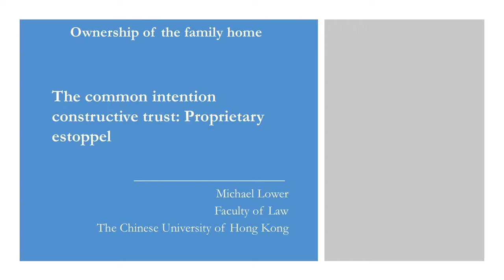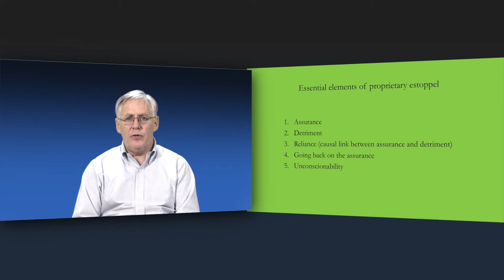Lecture 5 Common Intention Constructive Trust - Proprietary Estoppel